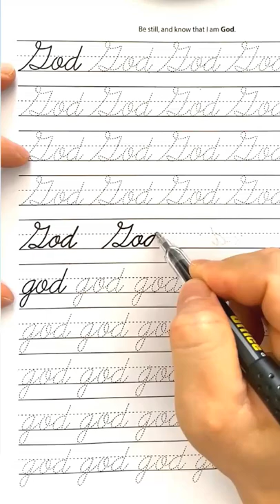Cursive Handwriting Workbook Bible BooksSun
All books are available for sale on Amazon Kdp.
+ Cursive Handwriting Workbook For Kids Ages 8-12 Bible – Beginning Writing Practice
+ Cursive Handwriting Workbook For Kids Ages 6-12 – Letter Tracing